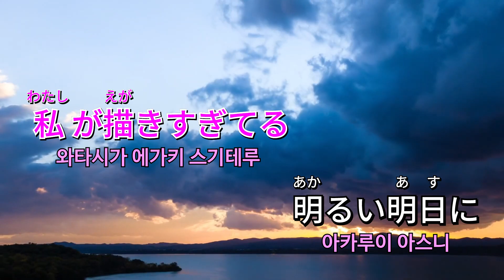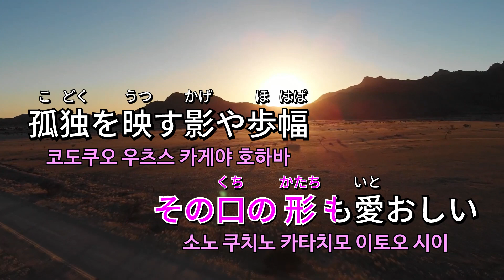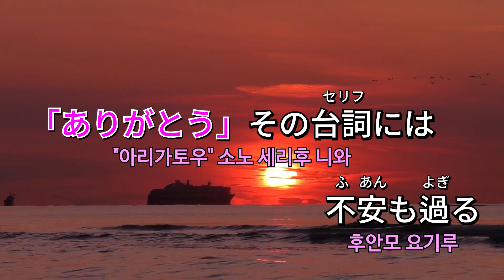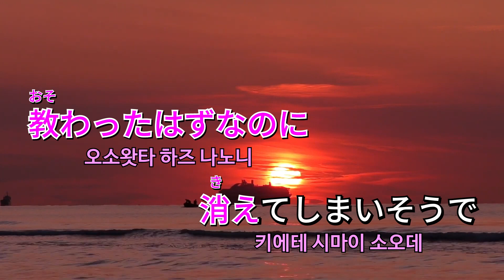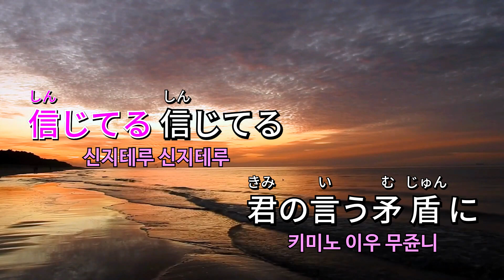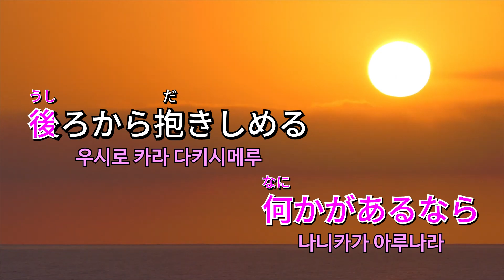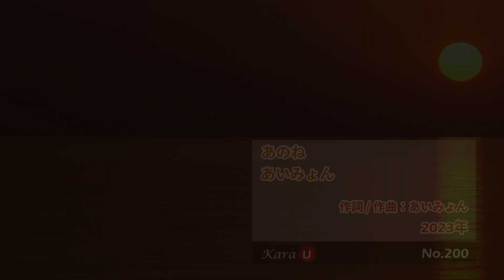あいみょん - あのね (아이묭 - 있잖아) [Kara-U] 노래방 カラオケ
あいみょん - あのね (아이묭 - 있잖아)
Kara-U No.200

더 많은 Kara-U 콘텐츠 보기